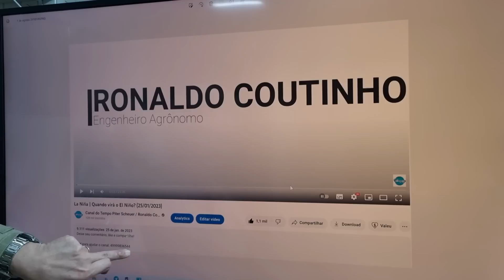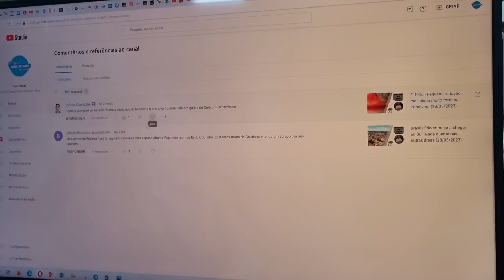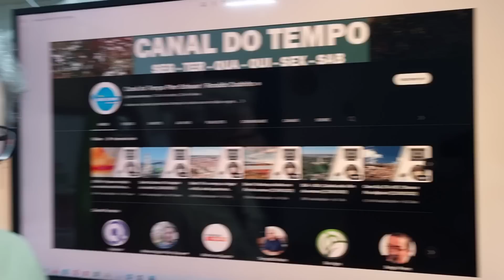Centro Norte e Nordeste | Chuva atípica chegando (24/08/2023)